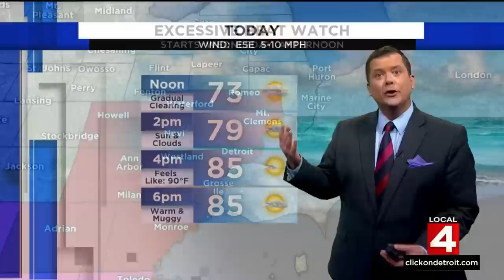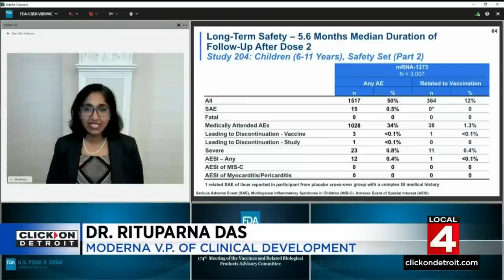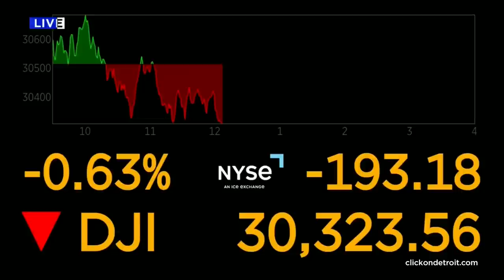Local 4 News at Noon -- June 14, 2022